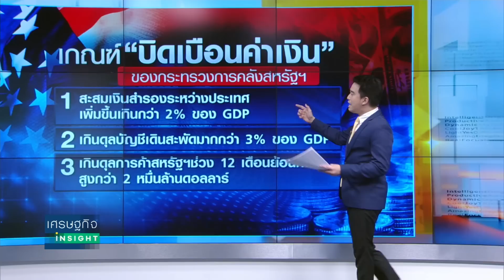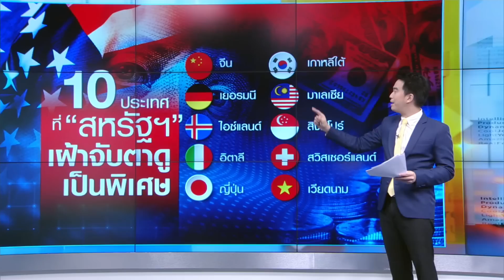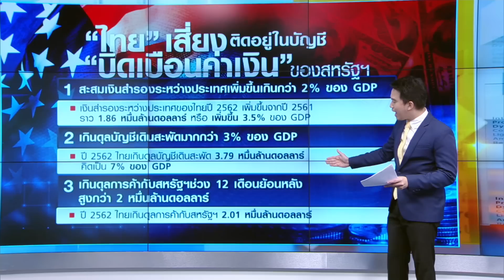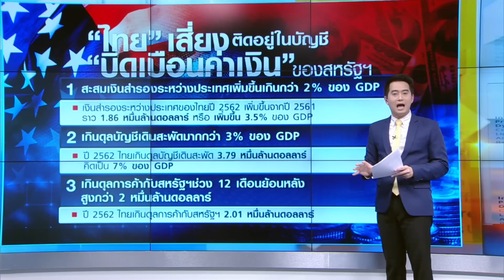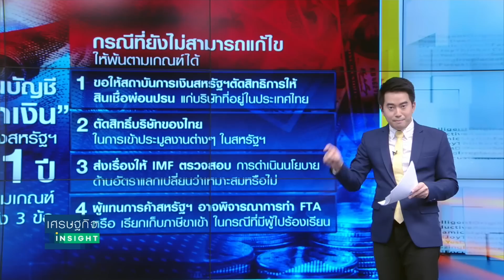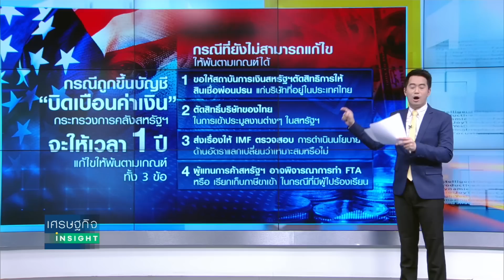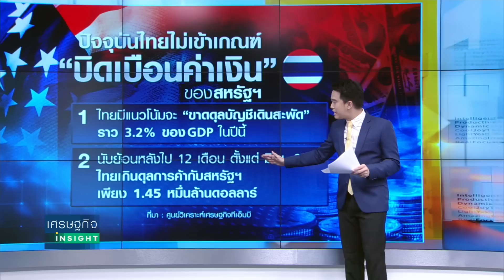สหรัฐฯขึ้นบัญชีประเทศ “บิดเบือนค่าเงิน” ไทย “รอด” หรือ “ร่วง” I เศรษฐกิจ Insight 29 ก ค 63